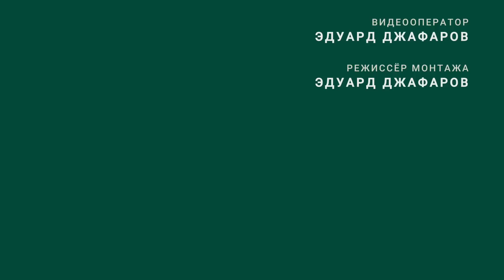Делаем сырный погреб, скала не проблема. Погреб своими руками // FORUMHOUSE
-- Олег Скапкарёв занимается производством сыра из молока своих коров. Сыру для созревания нужны стабильная невысокая температура и влажность от 85 до 95%. Такие условия довольно непросто поддерживать искусственными методами, но они вполне достижимы в грамотно построенном погребе. Погреб под домом довольно быстро стал маловат, и поэтому Олег решил построить ещё один. На выбранном участке под строительство нового погреба оказалась монолитная скала. Олега это не остановило, и он решил вырубить погреб прямо в скале.

Тайм-коды:
0:00 В этом выпуске
1:49 Какой грунт на участве, глубина промерзания, уровень грунтовых вод
3:34 Размеры погреба, его вместимость. Как рассчитать размер погреба?
4:49 Что страшнее для погреба, жара или холод?
5:56 Влажность в погребе
6:47 Уникальность скального погреба
7:14 Как строился погреб? Почему вручную?
9:13 Как сделана крыша у погреба?
11:39 Использовался ли цементный раствор при строительстве?
12:38 Вентиляция в погребе
14:07 Защита от грызунов
15:27 Нужен ли глиняный замок над погребом?
17:12 Для хранения каких продуктов подходит скальный погреб?
17:37 Сколько человек вырубали погреб?
19:08 Как выглядит процесс вырубания погреба в скале?